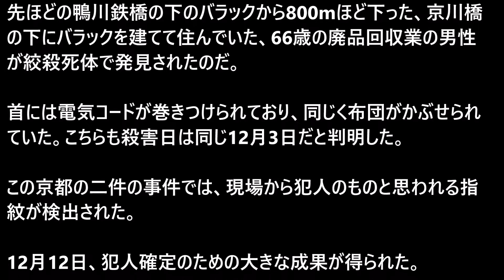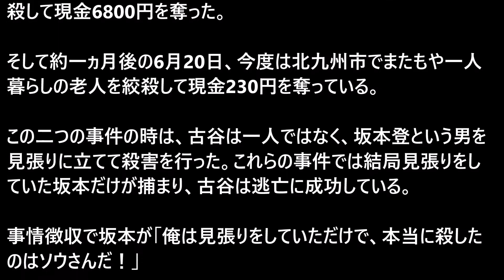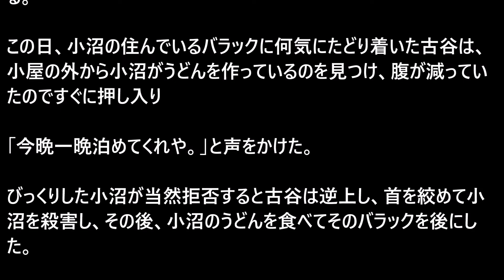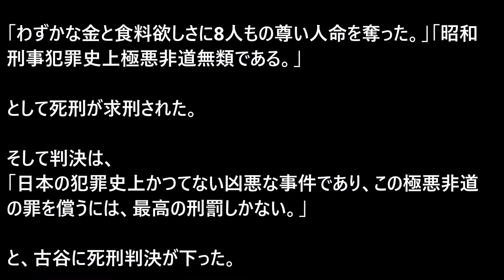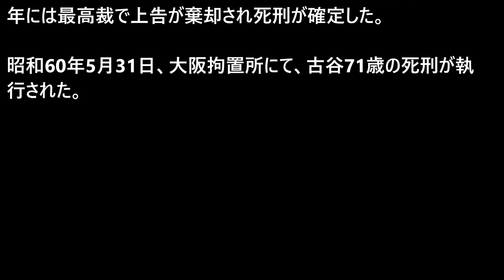老人12人殺しの死刑執行は71歳 古谷惣吉の奪ったお金はほぼ小銭